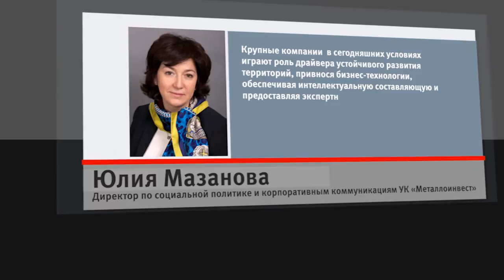Металлоинвест – в лидерах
Металлоинвест вошел в число победителей VIII международного конкурса «Лидеры корпоративной благотворительности», стал серебряным призером, подтвердив это звание уже во второй раз.  В этом году - рекордное количество участников - 65 крупных российских и международных компаний. Несмотря на кризис, предприятия не сократили социальные бюджеты. Металлоинвест четвертый год подряд входит в топ корпоративных благотворителей России.